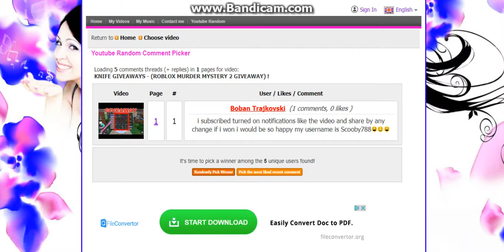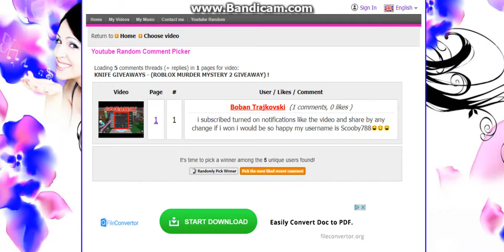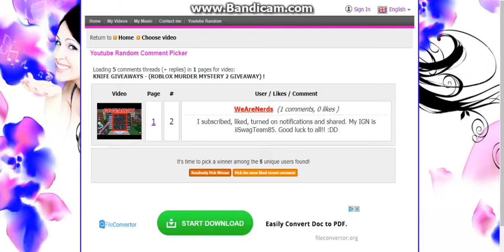MURDER MYSTERY 2 WINNERS!!!!